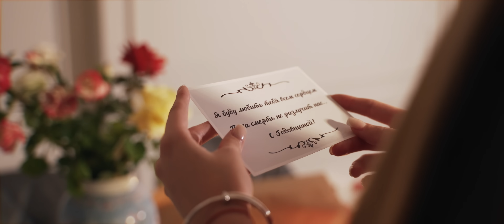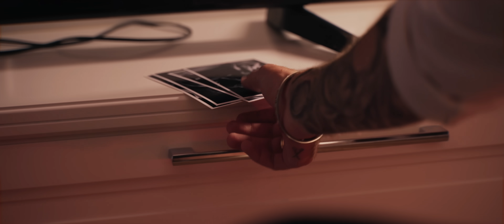Sasha Mad & Jay Jay - Перегори (Премьера клипа, 2022) Рэп про любовь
Рэп про любовь (до слёз)
Слушайте и скачивайте в Apple Music:

музыка, песни, фильм, клип, игра в кальмара, squid game